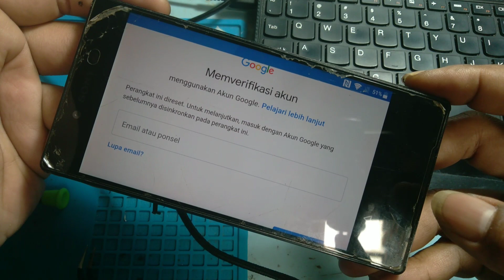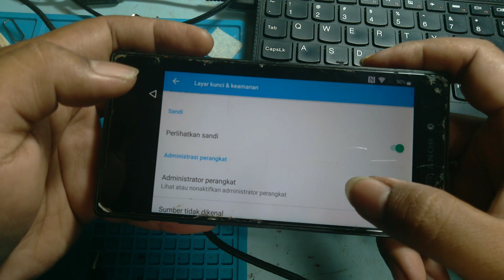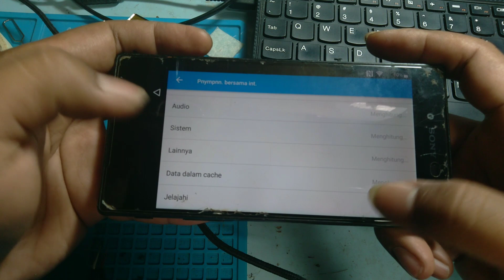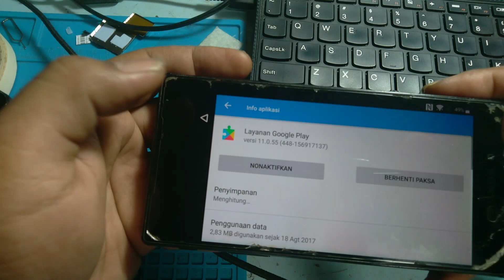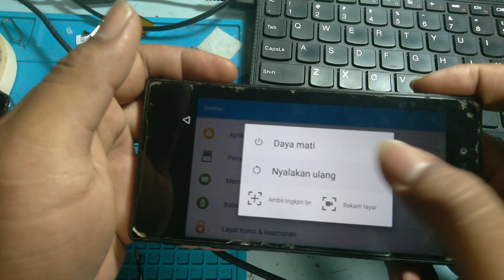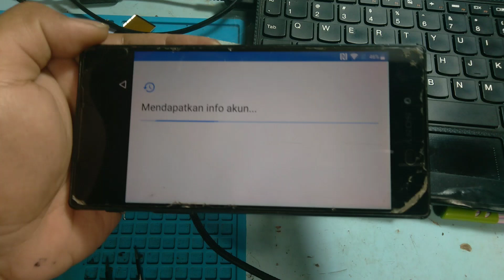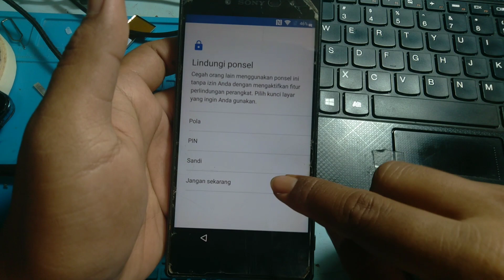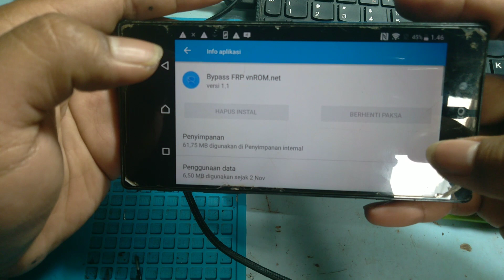All Sony Frp Bypass